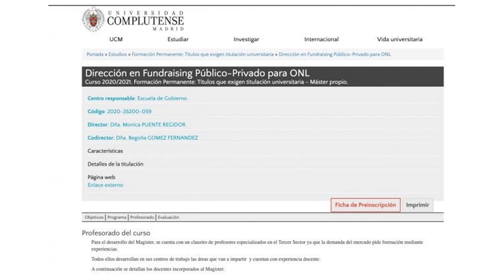BOMBAZO, CARLOS CUESTA ESTALLA CONTRA BEGOÑA GÓMEZ Y SU RED DE MENTIRAS PARA CAPTAR DINERO PÚBLICO